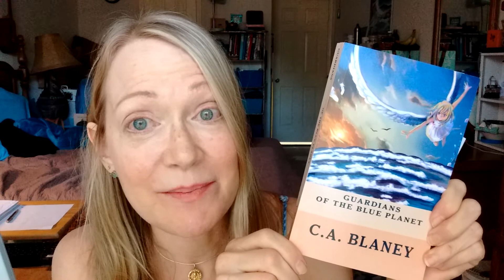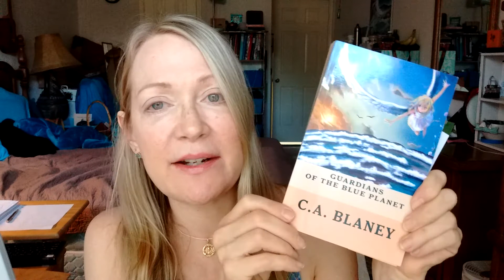HI, I'M FAKE! .. . (An Aspie/ empath/ HSP/ INFJ shares her inability to 'JUST BE YOURSELF'.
Well it's true. My true self is not to be found, thank you very much. So don't tell me to be myself. That was destroyed somewhere along the line... OR from an esoteric view, maybe never was really there in the first place.

I am making this 'private' video public on winter solstice, as an expression of my innermost thoughts being revealed on the darkest day of the year... LOL.  But it's all good.

Peace everybody!
Check out amazon and kindle for my books...
Search author name
C.A. Blaney
and book titleS:
GUARDIANS OF THE BLUE PLANET
REIKI FOR ANGELS
21ST CENTURY REIKI
ASPIE GUIDE TO PLANET EARTH
AND MORE...